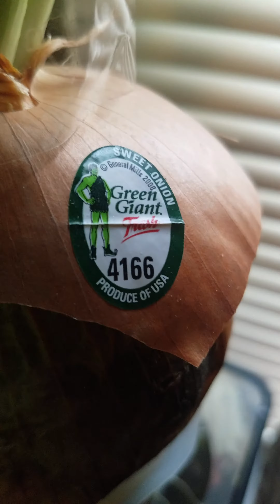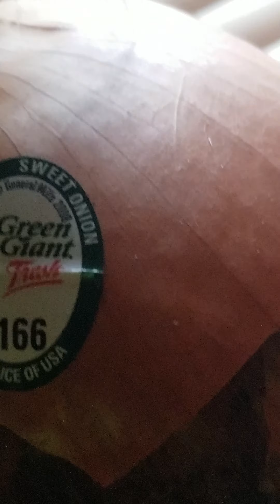We coordinate with a stage and we are coordinated with the states and for the most part the coordina